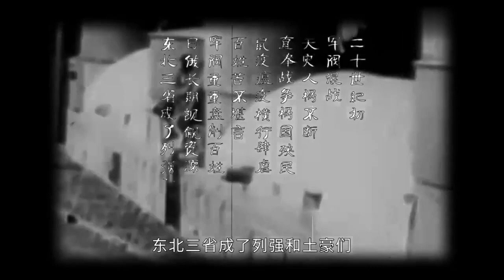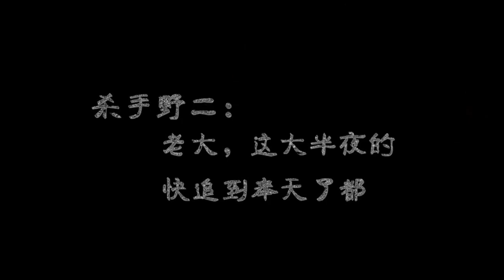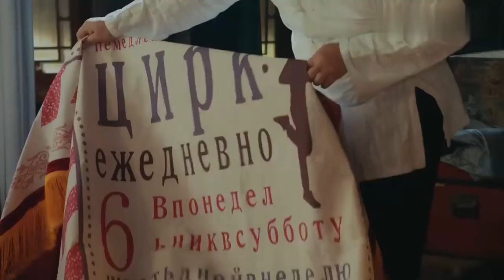热剧首播【墨雨云升 01】|前世被丈夫一家坑害致死，哀怨的灵魂重回现实，报复所有负心人，最终在危难中与帮助自己的少年相爱💘贾冰《末路狂花钱》文松《缝纫机乐队》The Double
▶▶《墨雨云升》 每天20:00（UTC+8）更新2集◀◀
         The Double

主演Cast：贾冰《末路狂花钱》文松《缝纫机乐队》

剧情plot：家庭优渥、生活幸福的县令之女在遭逢巨变之后失去一切，受救命恩人、中书令之女之托，以她的身份回到京城，并在书生等人的帮助下，克服重重艰险，不断努力对抗不公，最终救出意外入狱的父亲，并帮助萧蘅匡扶正义，守护黎民百姓，最终重获美好生活的故事。